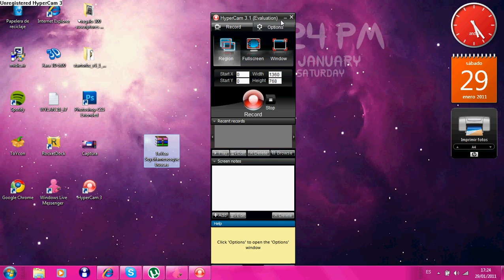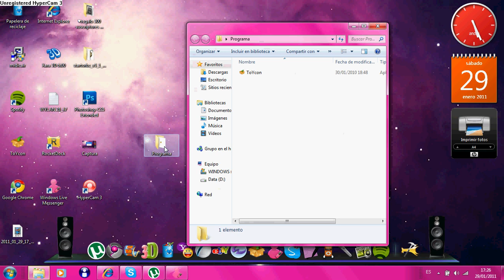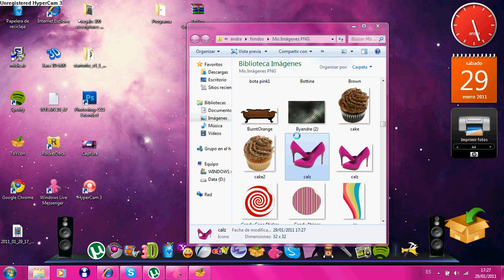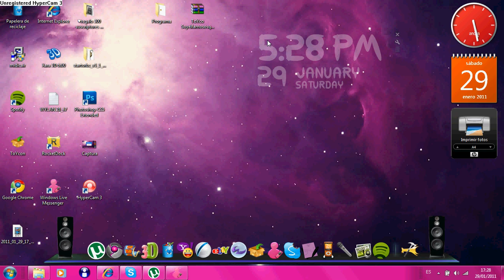Programa para cambiar imagenes PNG en ICO